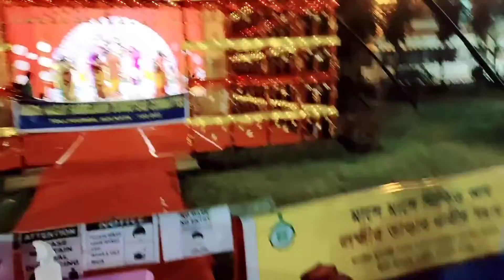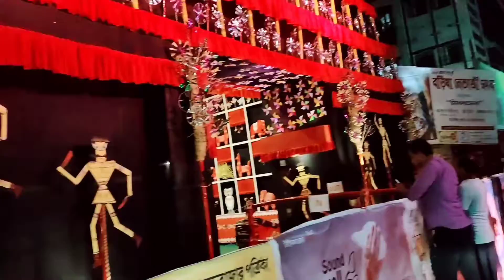ষষ্ঠীর দিন কোথায় কোথায় গেলাম ঠাকুর দেখতে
আমাকে ইউটিউব পরিবারে তোমরা জায়গা দিও আমি অপেক্ষায় থাকবো আমার পাশে থেকো প্লিজ 🙏🙏🙏🙏🙏🙏🙏🙏🙏🙏🙏🙏🙏🙏🙏

please support me all 🙏🙏🙏🙏🙏🙏🙏🙏🙏🙏🙏🙏🙏🙏🙏🙏🙏🙏🙏🙏